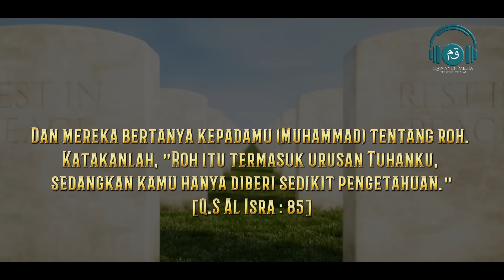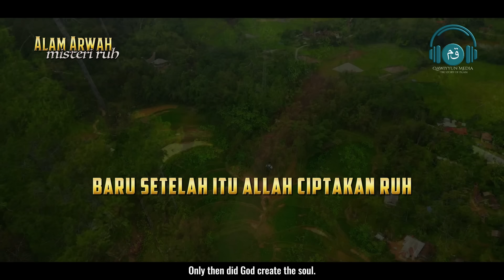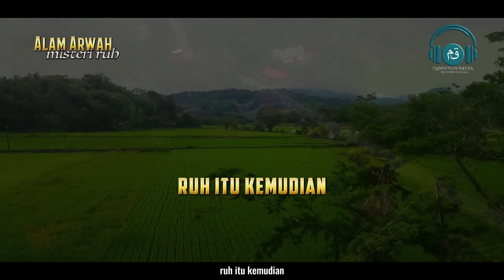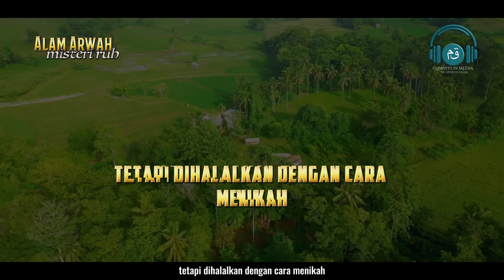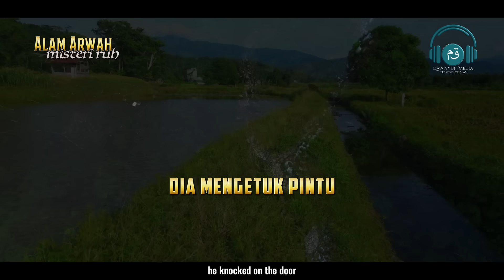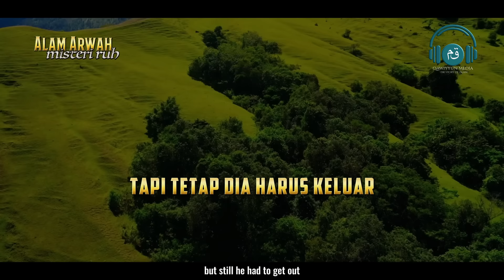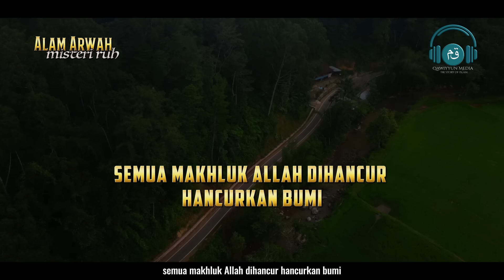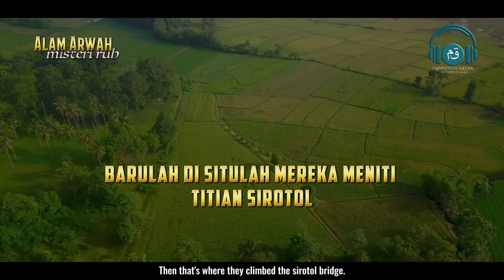Misteri Rahasia dibalik Gambaran Alam Arwah dari Penciptaan hingga pada Hari Kiamat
Alam Arwah (Ruh) adalah alam sebelum roh manusia di tiup kedalam kandungan seorang ibu. Awal perjalanan manusia di mulai dari alam roh(arwah) ketika Allah mengumpulkan semua roh(arwah) yang akan diturunkan ke bumi.

Kehidupan manusia merupakan perjalanan panjang, melelahkan, penuh liku-liku, dan melalui tahapan demi tahapan. Berawal dari alam arwah, alam rahim, alam dunia, alam barzakh, sampai pada alam akhirat yang berujung pada tempat persinggahan terakhir bagi manusia, surga atau neraka. Al-Qur’an dan Sunnah telah menceritakan setiap fase dari perjalanan panjang manusia itu.

Al-Qur’an diturunkan Allah swt. kepada Nabi Muhammad saw. berfungsi untuk memberikan pedoman bagi umat manusia tentang perjalanan (rihlah) tersebut. Suatu rihlah panjang yang akan dilalui oleh setiap manusia, tanpa kecuali. Manusia yang diciptakan Allah swt. dari tidak ada menjadi ada akan terus mengalami proses panjang sesuai rencana yang telah ditetapkan Allah swt.

Kisah Nabi, Kisah Islami, Kajian, Iman, Kisah dan Bacaan Dzikir Doa Quran Indah untuk Menenangkan Pikiran, Hati dan Jiwa. Surah Surah yang Menenangkan dengan Suara yang Lembut, Indah dan Merdu serta ditambahkan dengan Visual yang Menarik dan Menyejukkan.

Color Grading : Davinci Resolve 18